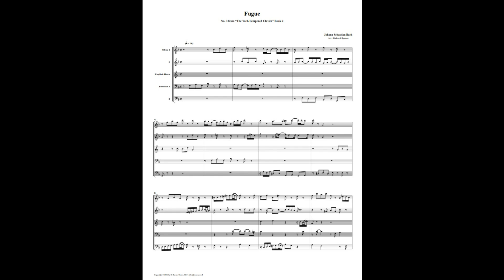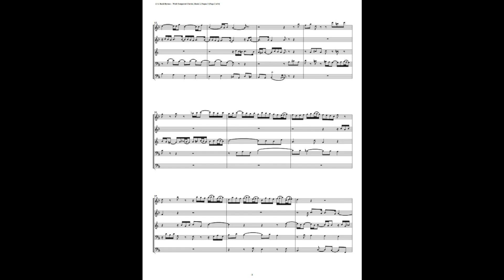J.S. Bach - Well-Tempered Clavier: Part 2 - Fugue 03 (Double Reed Quintet)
This is an arrangement by Richard Byrnes for 2 Oboes, English Horn & 2 Bassoons.